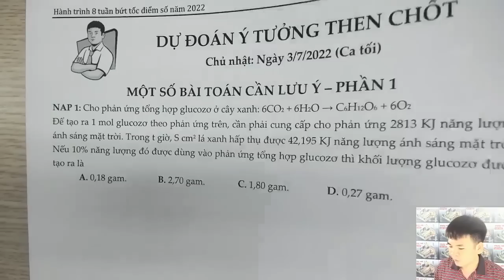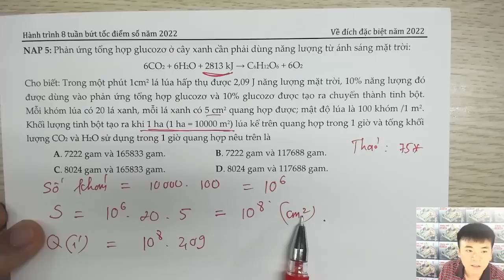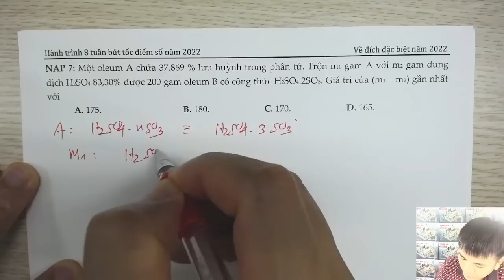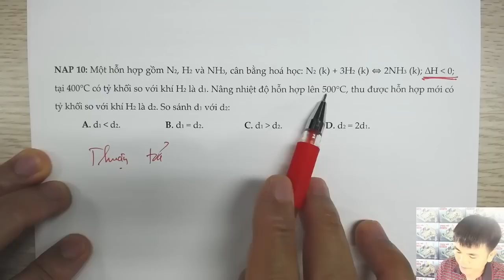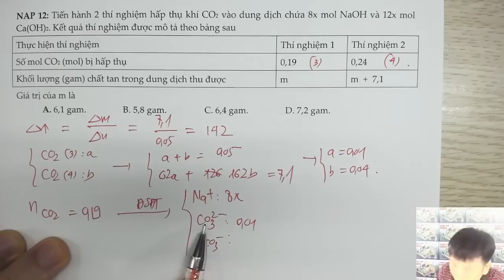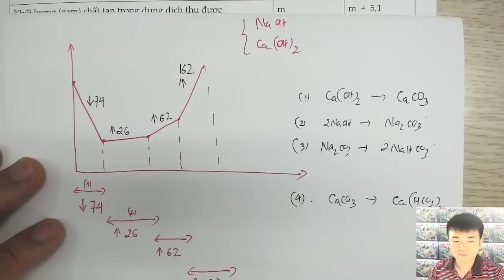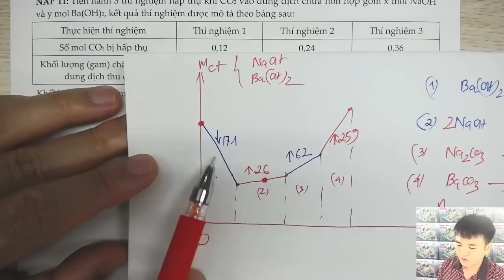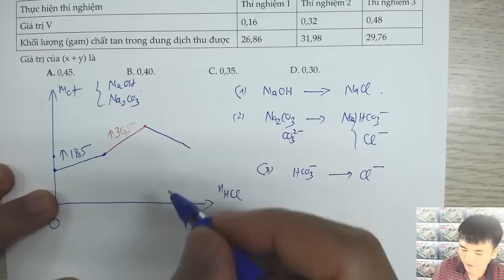Ý TƯỞNG BÀI TOÁN CO2 CẦN LƯU Ý